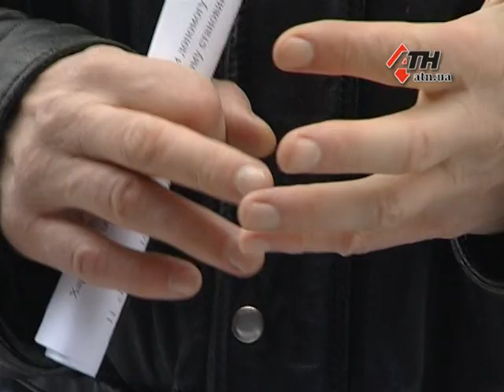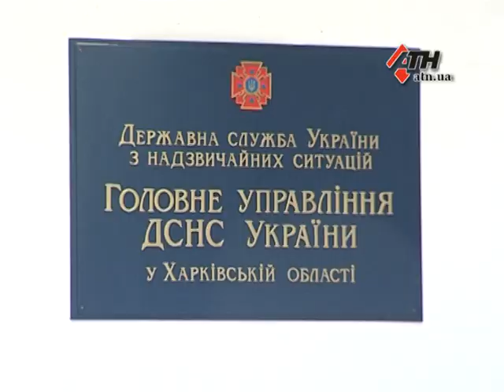16.01.16 - Спасатели рассказали подробности спасения замерзшей в поле семьи